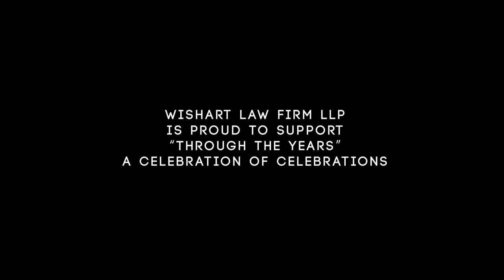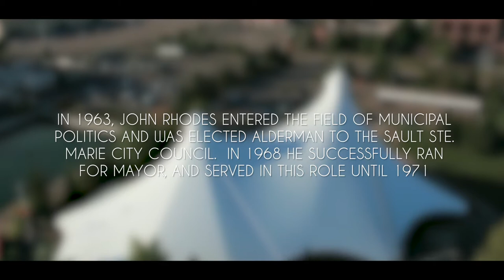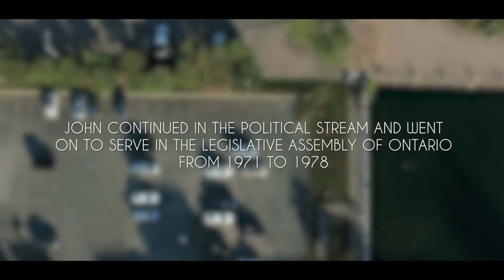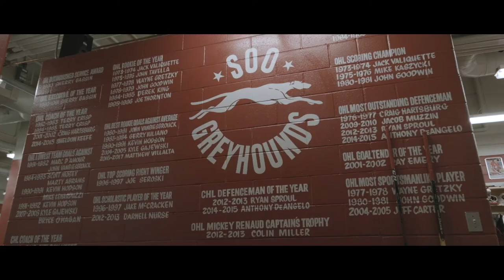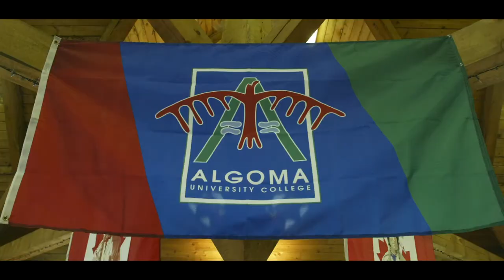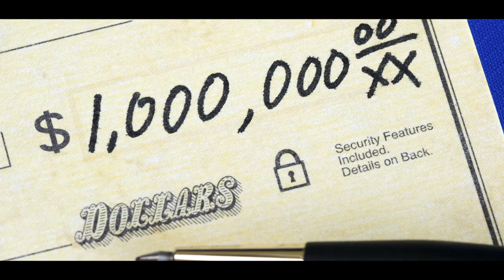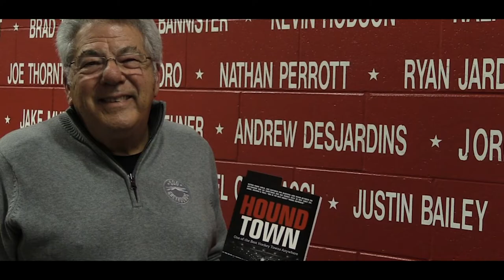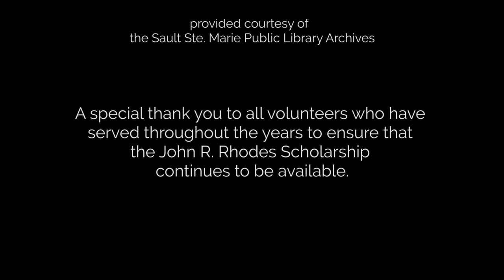Algoma University John Rhodes Scholarship Dinner - Through the Years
“Through the Years” is a celebration of celebrations, featuring honourees from our famous John R. Rhodes Scholarship Dinner. We look back at celebrations to honour those who have given so much of their lives to build community, help others, and seek to shape the next generation of leaders.

For more information about the John R. Rhodes Scholarship Dinner, please click on the following